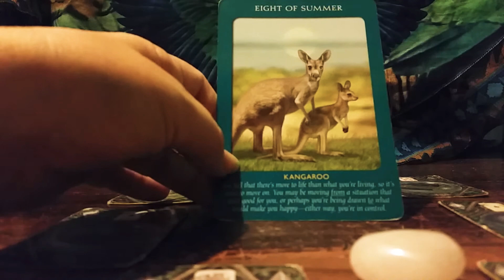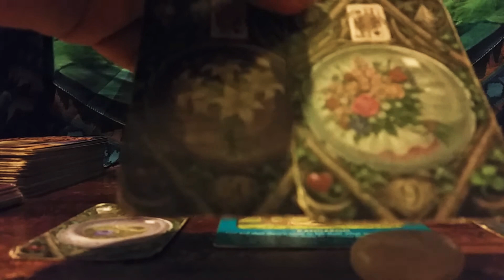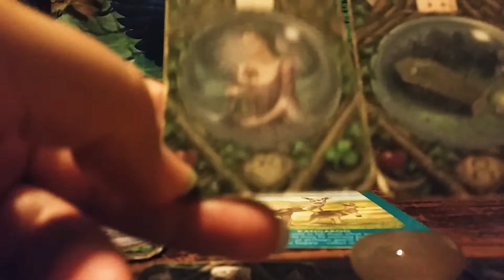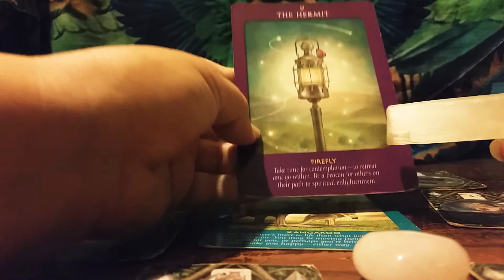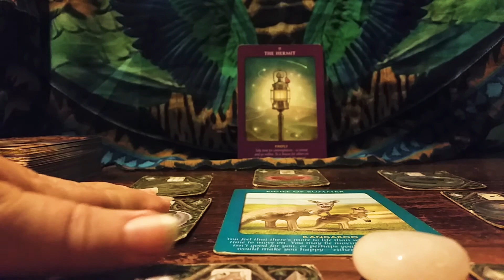Cancer Follow your heart March 2022 'Evaluate if you are on the right path'